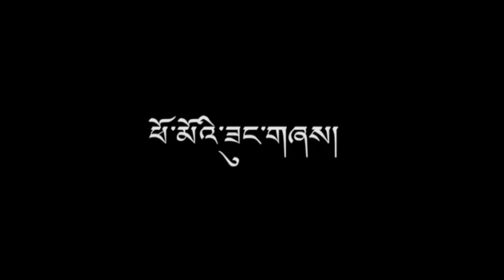རང་ཡུལ་དྲན་གླུ - Tibetan Duet Song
Inter House Cultural Song and Dance Competition
TCV School Chauntra  : The most important objectives of Tibetans children’s villages are to build up a sound perceptive of our Tibetan uniqueness and ethnicity among the Tibetan students. With this aim in mind our school has hold a mega event every year called an inter-house cultural song and dance competition.